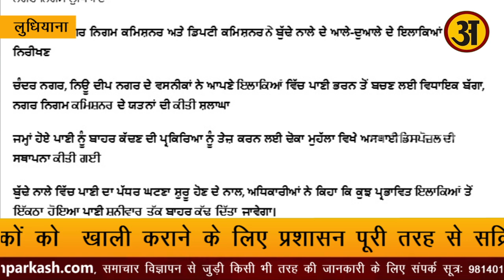बाढ़ और बरसात के बाद खड़े पानी से भी हो सकते हैं कई गंभीर खतरे